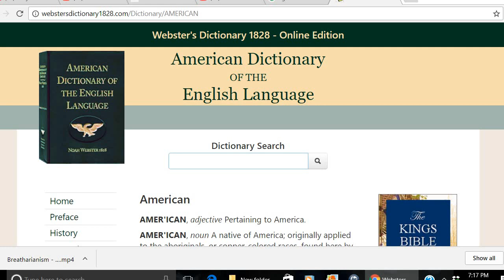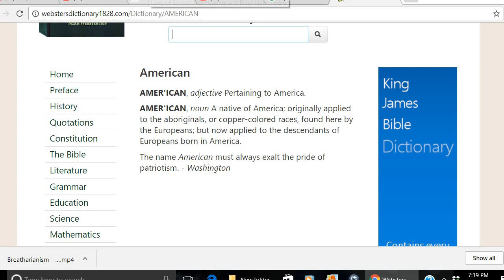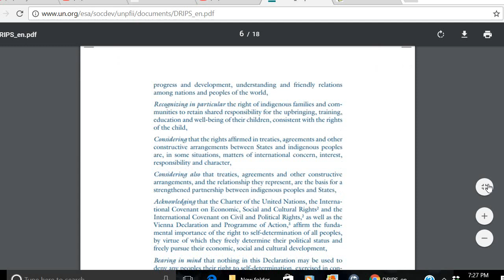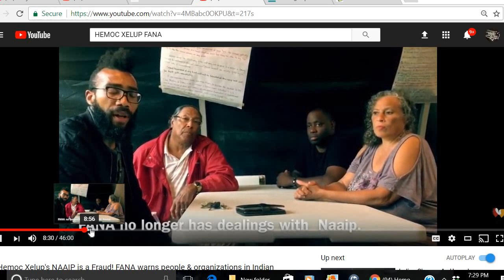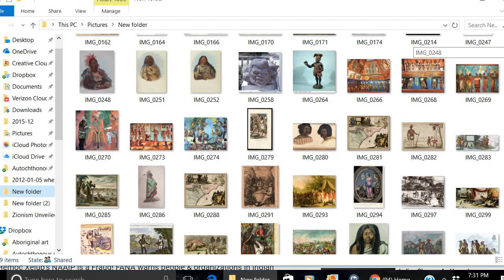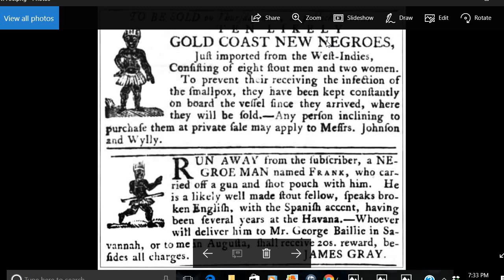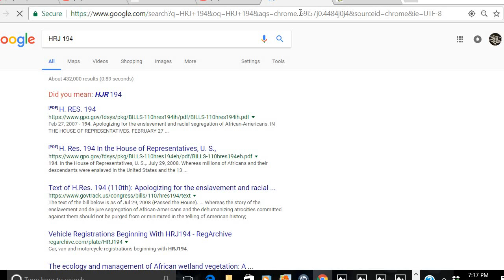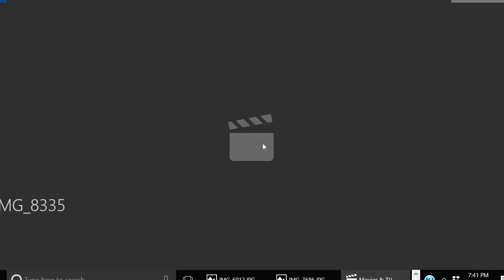WAKA FLOCKA, SAYS HE'S NOT AFRICAN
WACKO FLACKO HAD AN RECENT INTERVIEW, IN WHICH HE SAID HE'S NOT AN AFRICAN